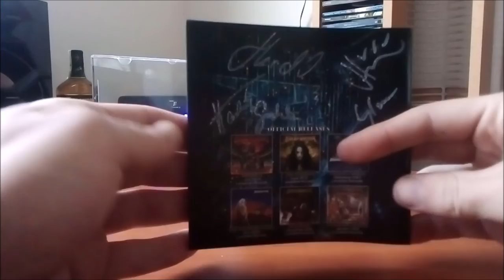CD / Salamandra – Opus Bohemica / 2022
Sedmé album České Salamandry v podání : Patrik Hrnčíř, Jiří Gadula,
Pavel Slíva, Hana Šlachtová, Tomáš Hradil